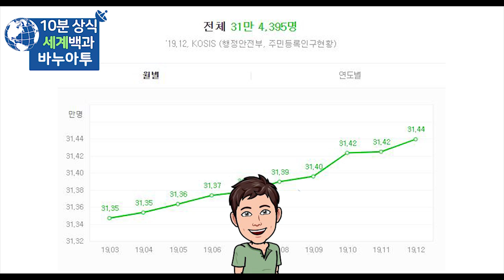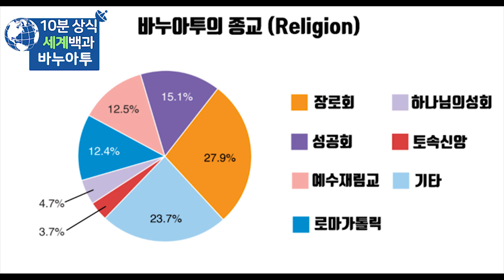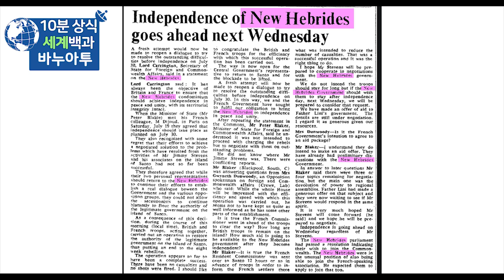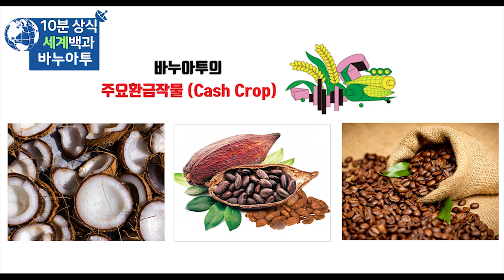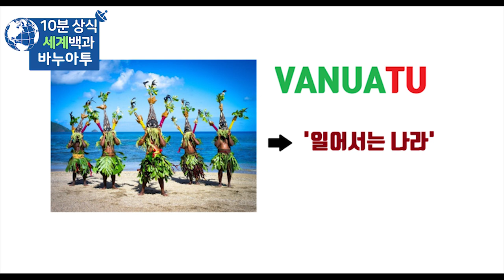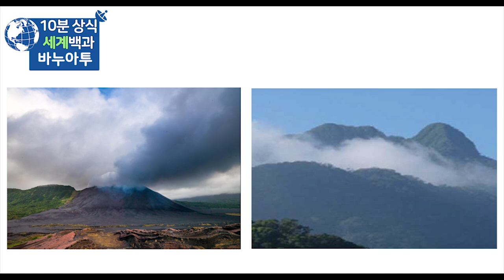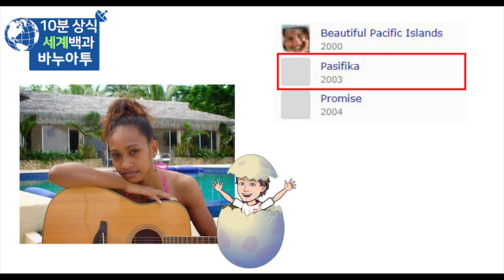바누아투 10분 완벽정리 - 세계백과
바누아투
바누아투 역사
세계백과